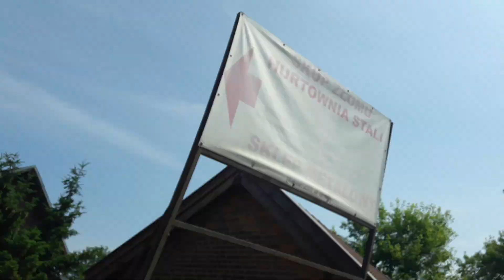FILMY / ZDJĘCIA - A-10 nad Poznaniem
A-10 wylądowały po raz pierwszy w Krzesinach (czerwiec 2023 roku).